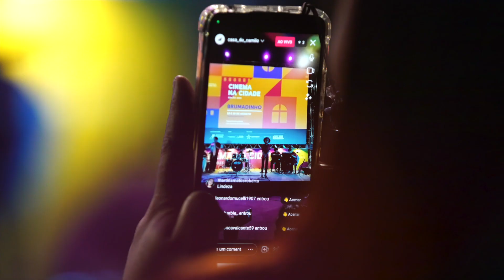Cinema na Cidade em Brumadinho | Resumo